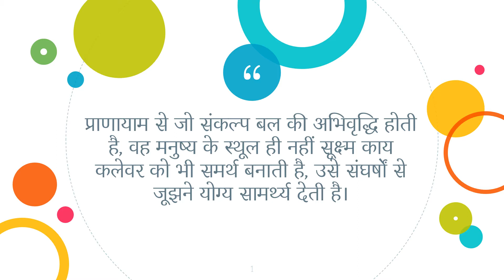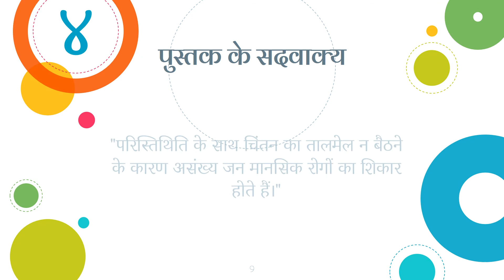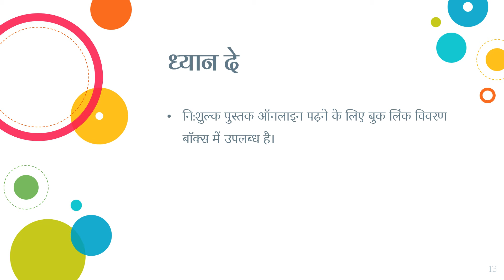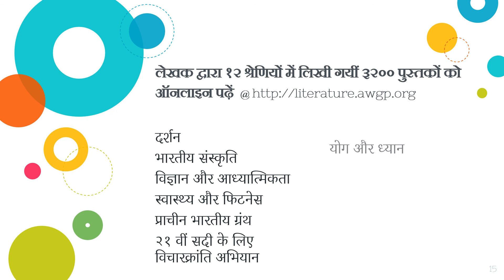पुस्तक परिचय :प्राणायाम से आधि व्याधि निवारण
Book Name: प्राणायाम से आधि व्याधि निवारण

दैनिक 40mins बुक रीडिंग सत्र
समय- 09:30 AM (IST)
प्रारंभ तिथि  19 June 2021
अंतिम तिथि  10 July 2021